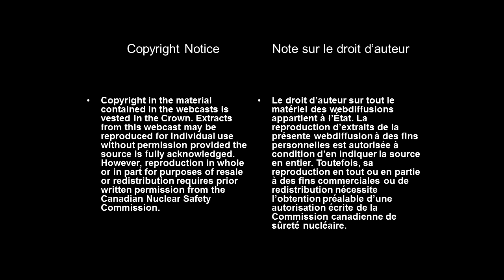Heavy water leak during maintenance activities at OPG Darlington NGS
On June 17, 2015, the Commission heard from Ontario Power Generation (OPG) regarding an leak of heavy water during a maintenance activities at the Darlington Nuclear Generation Station (NSG).